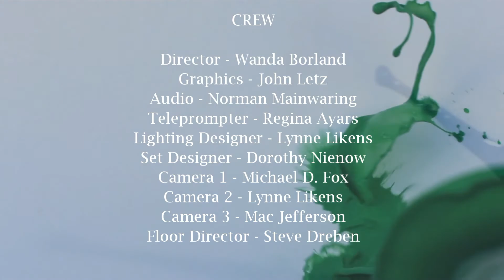Rogue Artisans and Crafters - Margaret Stermer-Cox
Host David "Glamour Dave" Nienow interviews artist Margaret (Peggy) Stermer-Cox about her her style of modern abstract painting, and her inspirations for the scenes she depicts.